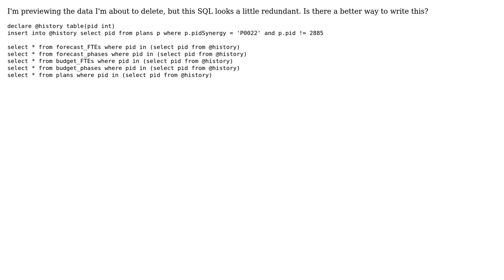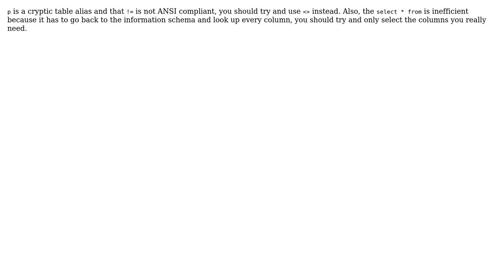Delete from multiple tables using temp table variable (2 Solutions!!)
Delete from multiple tables using temp table variable

With thanks & praise to God, and with thanks to the many people who have made this project possible! | Content (except music & images) licensed under CC BY-SA | Music | Images & others | With thanks to user Phrancis user Jamal user GreyFox user Cees Timmerman and the Stack Exchange Network Trademarks are property of their respective owners. You are responsible for your own actions.